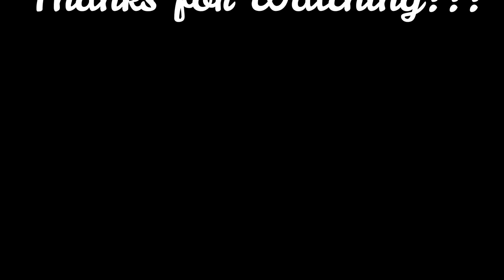Team + Porma (@ Al Kheesa Trail)